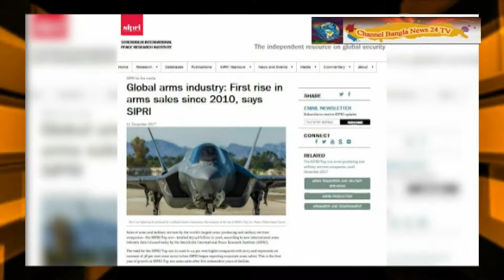world arms trade history - Channel Bangla News 24 TV - on you tube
world arms trade history
Welcome to the Channel Bangla News 24 TV on You Tube.
world arms trade journal
the shadow world inside the global arms trade kindle
the shadow world inside the global arms trade pdf
world arms trade quotes
world arms trade quizlet
world arms trade quiz
world arms trade quests
the shadow world inside the global arms trade review
Channel Bangla News 24 TV you can find out all popular programs such as news bulletins, current affairs, talk shows, soap operas, educational, religious, politics related programs, drama, movie, reality shows and other entertainment programs. We deliver news and entertainment programs across all platforms: TV, Internet and Mobile. We also broadcasts its programs in UK, USA, Canada, Some parts of Europe, Middle East, and beyond• let us know what you think by leaving a comment.